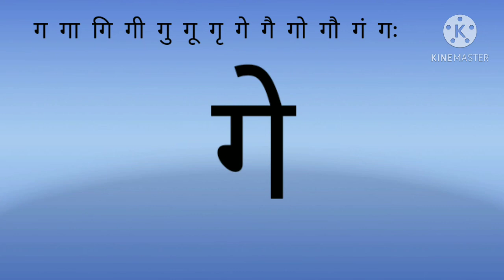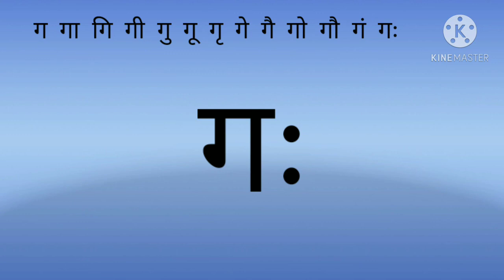Hindi Matraye, ग बारहखड़ी , Class 1 st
स्वरों की मात्राऐं ग व्यंजन में, ग बारहखड़ी,